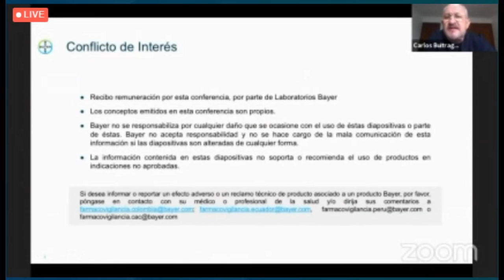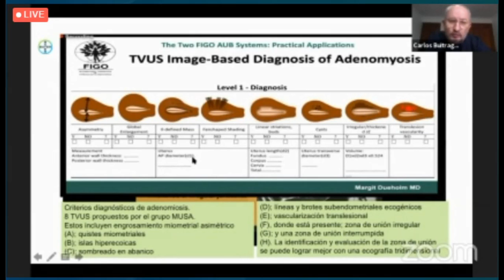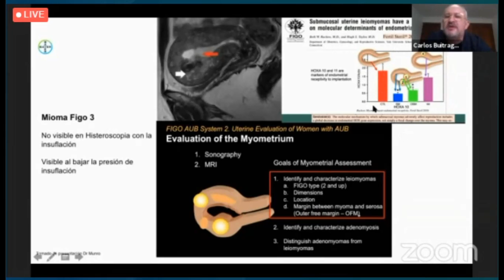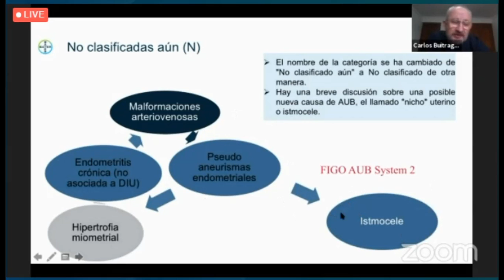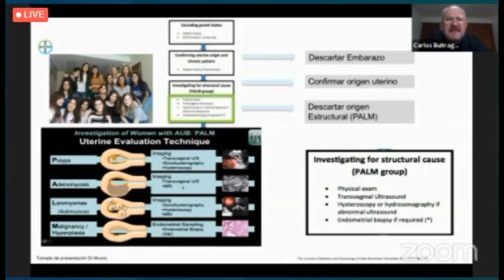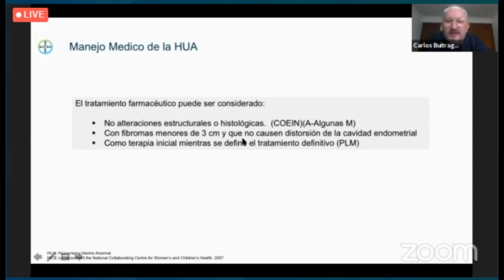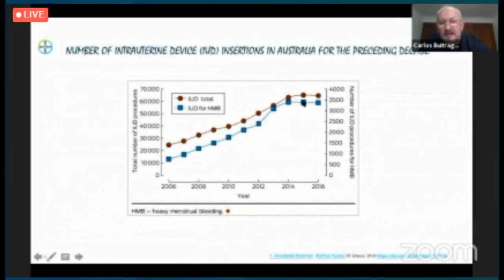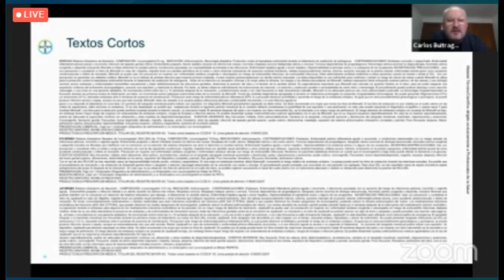02 Objetivos del Tratamiento del Sangrado Menstrual Abundante